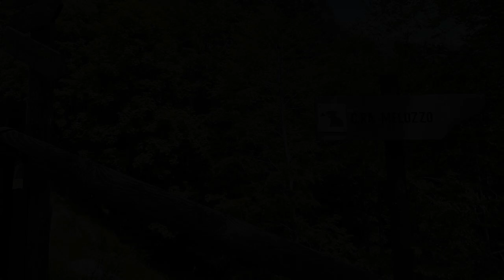Dolomites — Rifugio Pordenone — Campanile di Val Montanaia — Torrente Cimoliana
The Natural Park of the Friulian Dolomites is a paradise for naturalistic hiking and trekking; all activities are guaranteed by an adequate network of trails and several support structures (huts – shelters, bivouacs).

The territory, considered of great geological, environmental and natural interest, is characterized by a high degree of wilderness, particularly noticeable thanks to the absence of communication roads (there are only a few ways of penetration into the valley and service slopes not connected among the large valleys) and also difficult to find, by extension, in other areas of the Alps. The chain Monfacloni with the Campanile of Val Montanaia, the “Canpuros” high altitude grasslands, the pastures of Senons and the wilderness of the Meduna Channels, make it a unique environment. Connected to the park there is also the nearby Natural Reserve of the Cellina Gorge, significant and spectacular engraving that the Cellina stream has dug in the limestone layers among Barcis, Andreis and Montereale Valcellina before its outlet in the Friulian plain. The morphology of these mountains reveals a remarkable and continuous evolution of the territory demonstrated by the presence of faults, thrust faults and fractures in opposition to moraines and earth pyramids due to the excavation and deposit of ancient glaciers; peaks and dolomite towers (Campanile of Val Montanaia), as well as rock layers with many different characteristics (the San Daniele “books”) also indicate an intense alpine erosion.